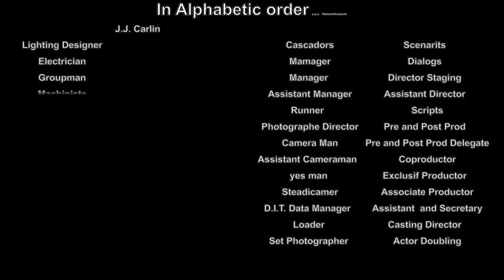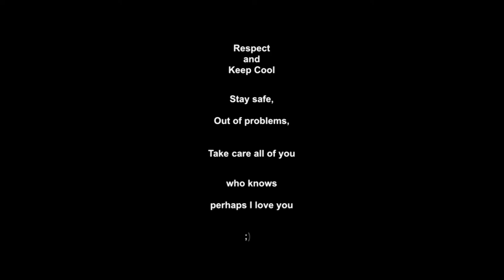So Est Sun 1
"I'm trying not to get upset"
and do what i can with what i have, .. then

the sun is in the Est...